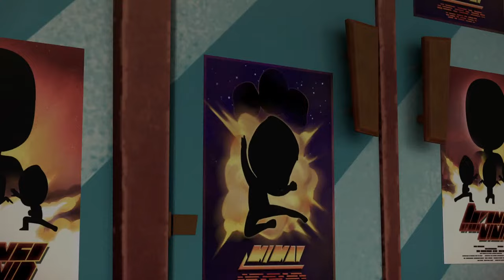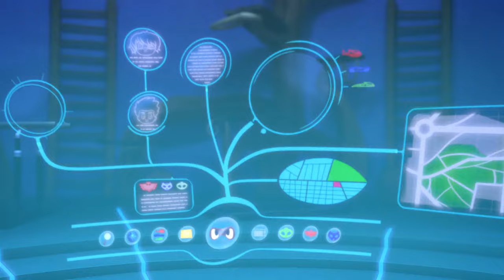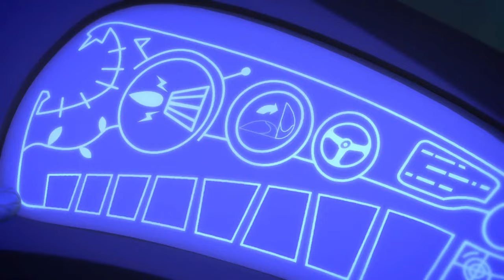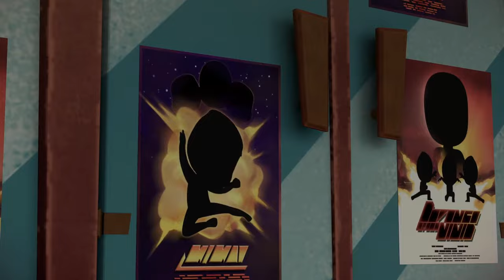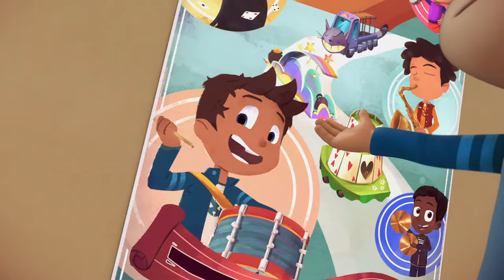PJ Masks | Season 1 LIVE 24/7 🔴 | Kids Cartoon | Video for Kids